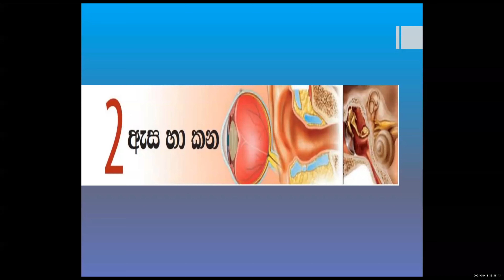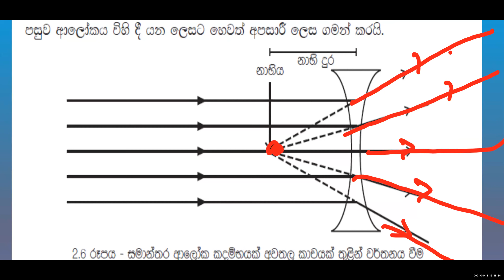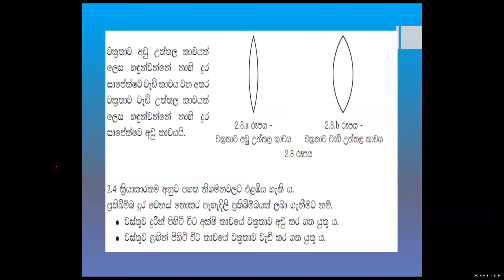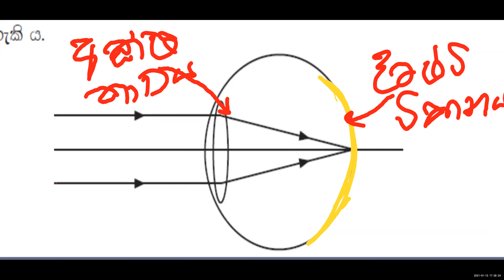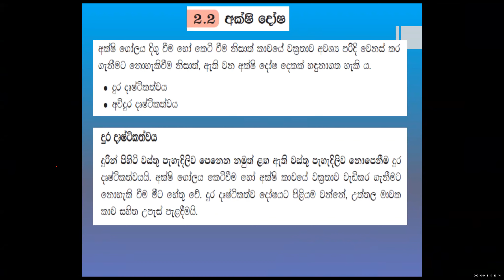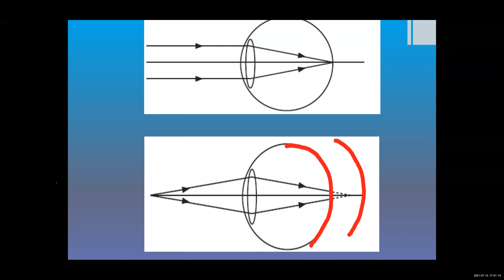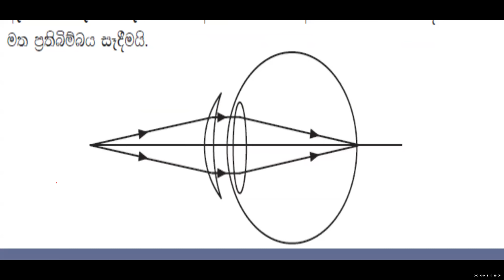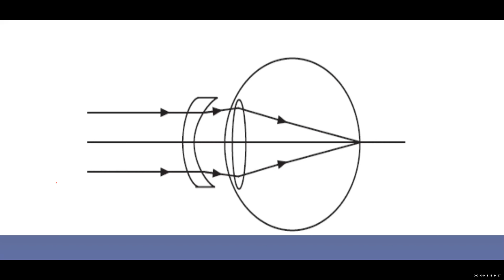9 ශ්‍රේණිය - ඇස සහ කන - ශාන්ත සර් ( 2021.01.13)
Zoom recording by Shantha Sir for Gr 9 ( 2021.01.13 )